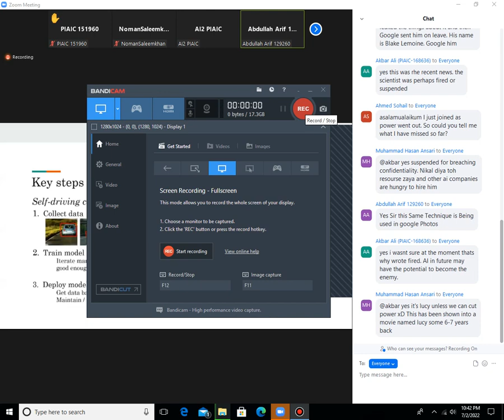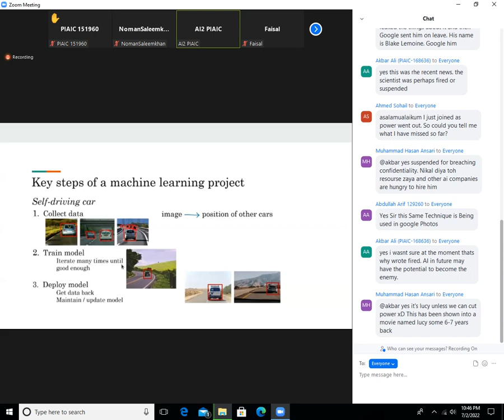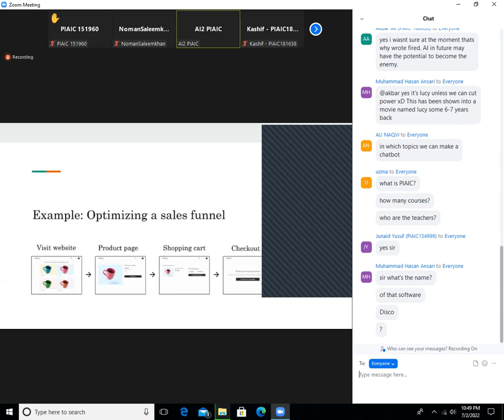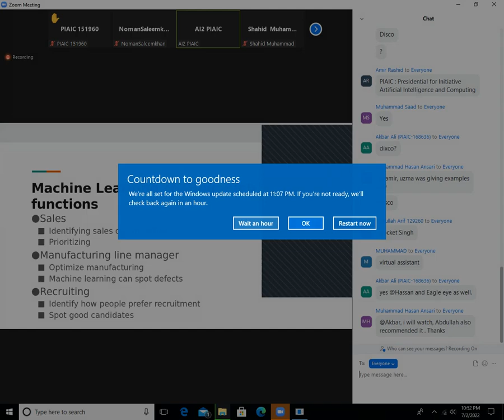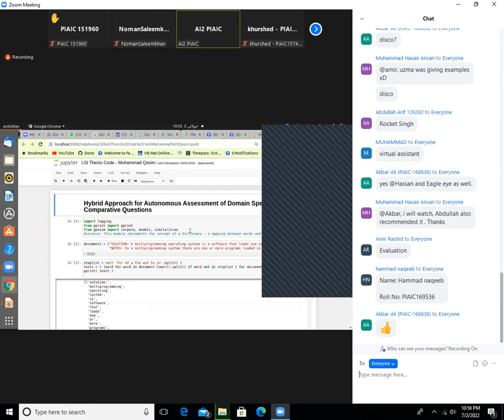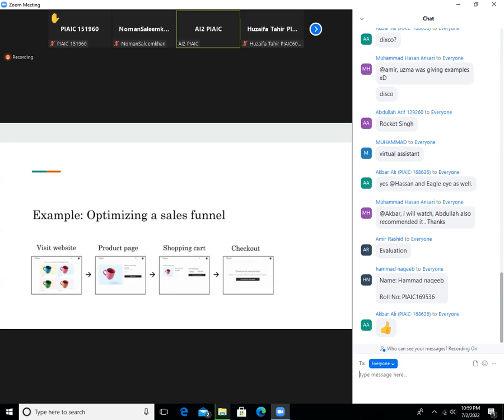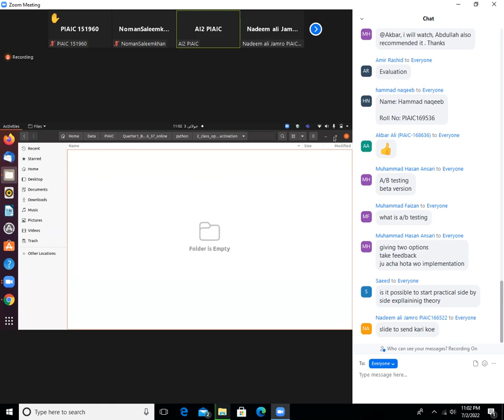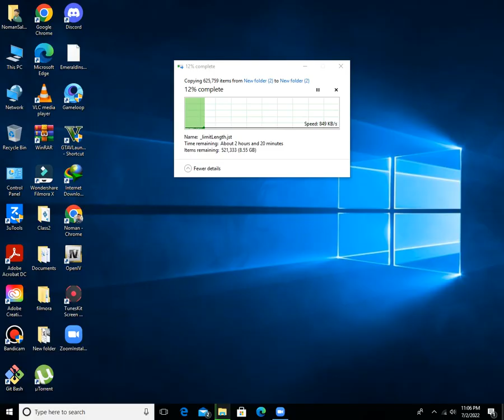Artificial Intelligence Piaic Class Three Part Nine